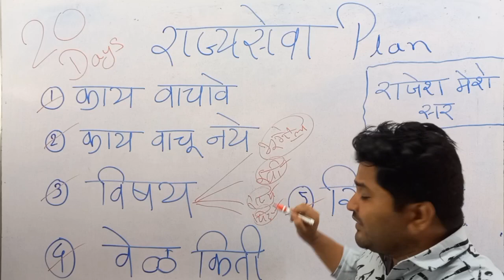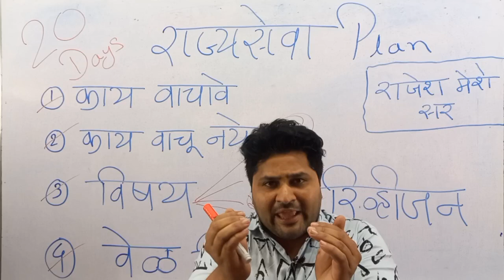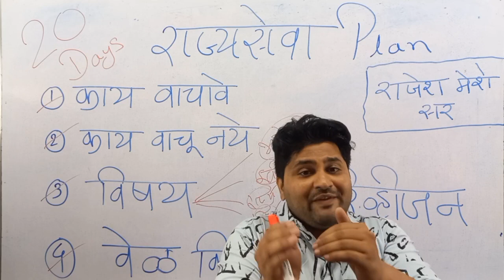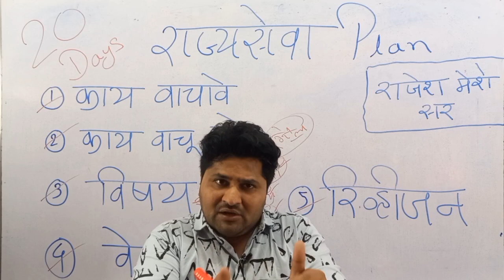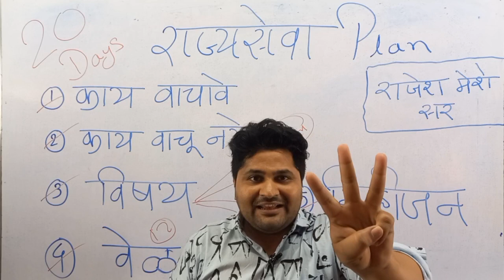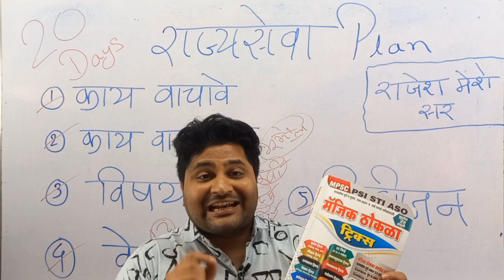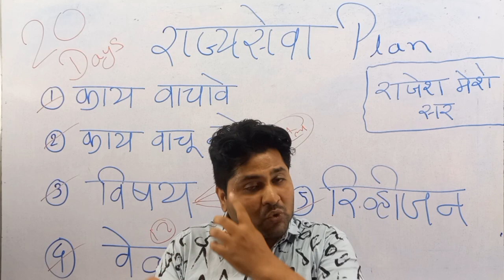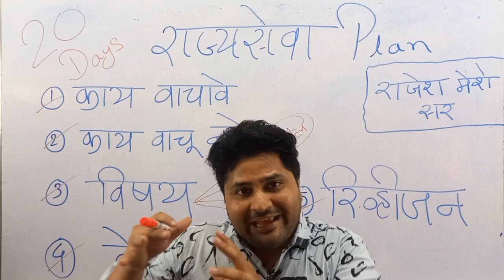MPSC राज्यसेवा शेवटचे 20 दिवस Strategy Plan | कोणत्या गोष्टीवर अधिक लक्ष ? रिव्हिजन कशी करावी